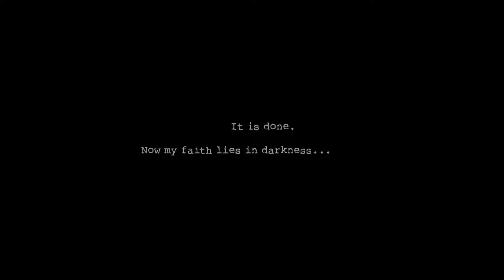Dark Deception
Bananas

~And Thx for reading the description if you did! :D

Dark Deception is a story driven first-person horror action maze game, created from a collaborative indie effort between DD's original creator and the creator of TJOC: Story Mode.

Dark Deception mixes the fast-paced style of classic arcade games with fun horror game design. Trapped in a dark world full of nightmarish mazes and ridiculous monsters, the only way out is to face the darkness and find a way to survive.

Fast-paced Arcade Horror: No hiding in lockers here. Run for your life and run fast. Enemies can be stunned and avoided, but not killed.
Power System: Earn XP and unlock powers as you progress that will allow you to even the odds and survive longer against horrendous creatures.
High Quality: AAA-quality graphics and creative designs give players a variety of unique and terrifying worlds and enemies to survive.
Hazardous Environments: Enemies are not the only danger. The mazes themselves are full of traps, hazards, and other dangers to watch out for.
Unique Enemies: Every nightmare presents a unique creature that has its own distinct AI. Players will have to change up their tactics in order to survive.
Dark Humor: While scary, Dark Deception is not a bloody or gory game and features it's own stylized brand of dark humor. Dark Deception was designed to be enjoyed by everyone.

Outro Music: Ylvis - The Fox (What Does The Fox Say?) Chill Trap / Dubstep Remix by Lycus